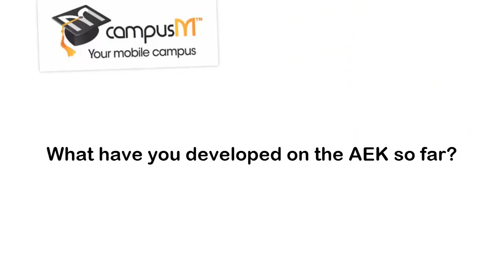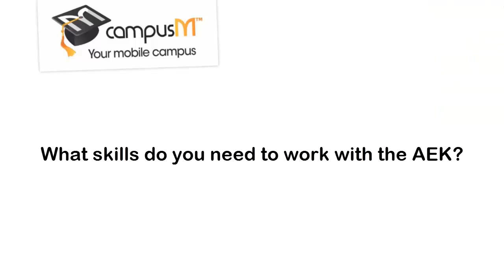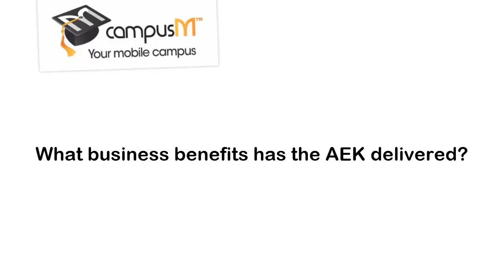Developing your own campusM features using the AEK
Learn how the campusM App Extension Kit (AEK) gives you the power and flexibility to extend campusM apps, meeting local needs with features developed in-house.